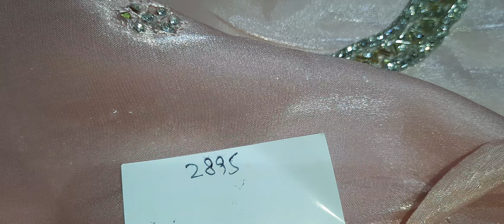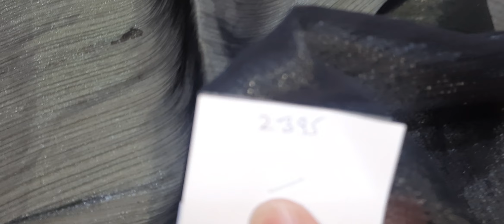Designer🔥saree in wholesale price|| Contact 9818033844,9999047958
draping saree
wearing saree
zimmy chu saree
organza saree